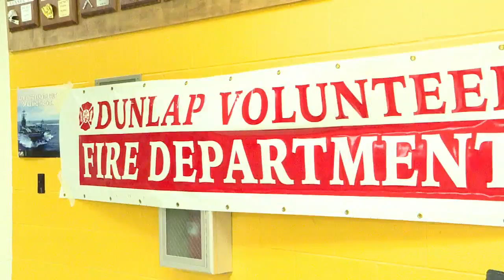Volunteer Firefighters compete in a 'Womanless Pageant' fundraiser